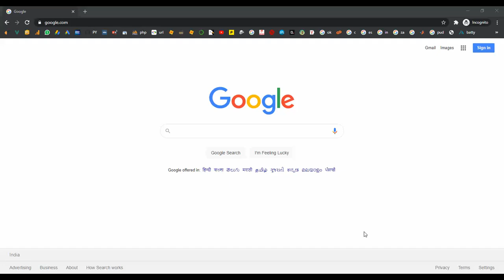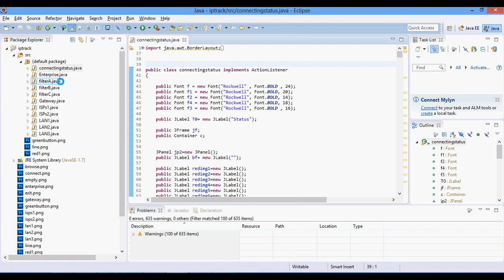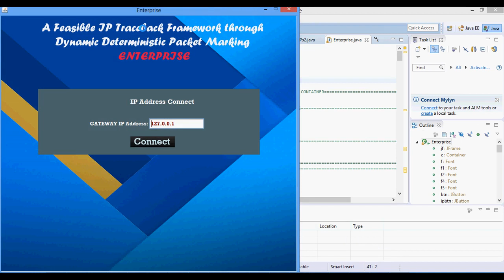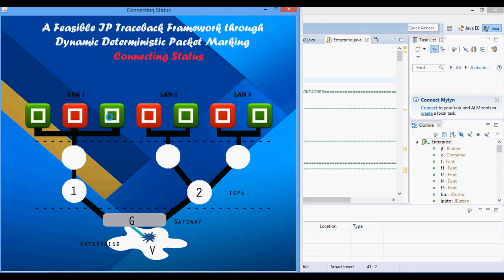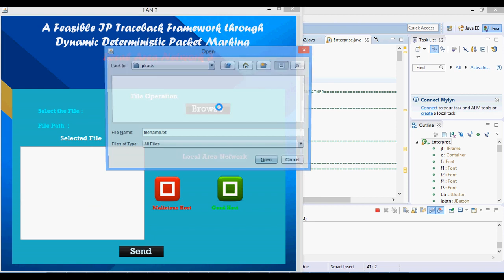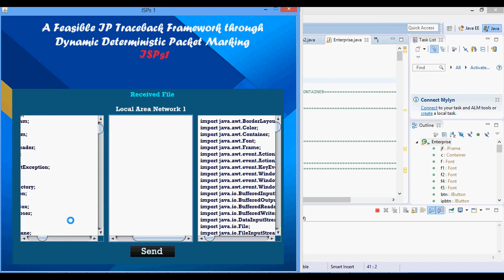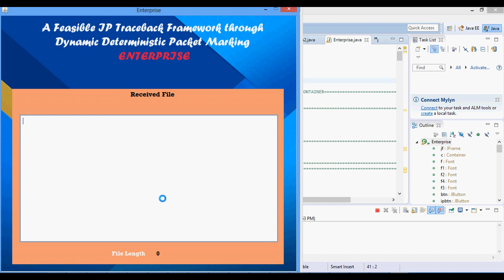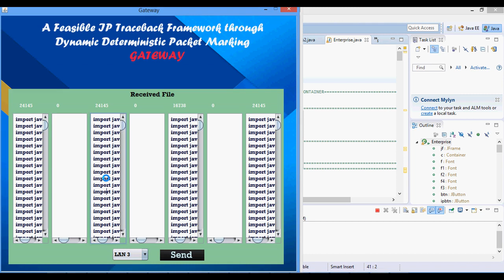A Feasible IP Traceback Framework Through Dynamic Deterministic Packet Marking in Java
From Our Title List the Cost will be,
Python=4000/-
Java Project=2000/-
Support Including Packages
 * Complete Source Code
 * Complete Documentation
 * Complete Presentation Slides
 * Flow Diagram
 * Database File
 * Screenshots
 * Execution Procedure
 * Readme File
 * Video Tutorials
 * Supporting Softwares
Support Specialization
 * 24/7 Support
 * Ticketing System
 * Voice Conference
 * Video On Demand
 * Remote Connectivity
 * Document Customization
 * Live Chat Support